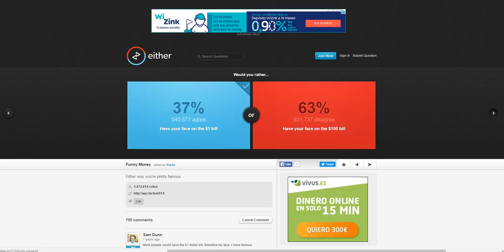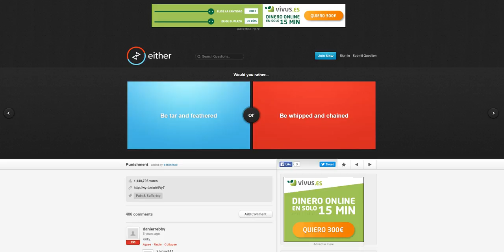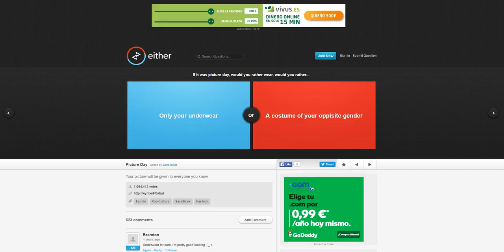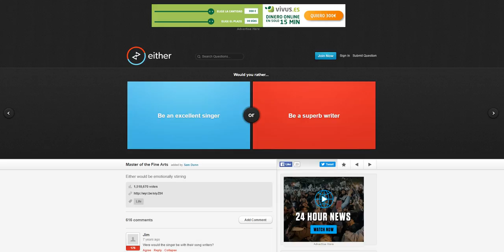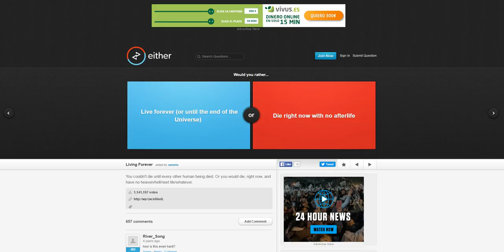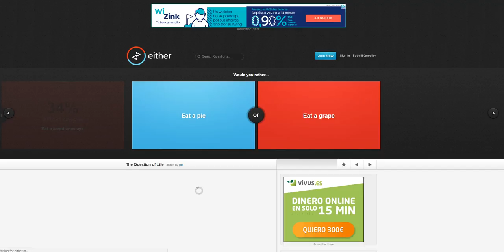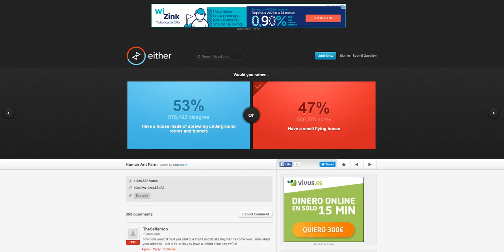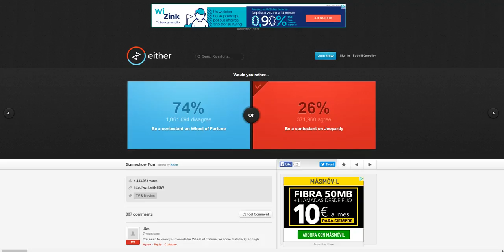WOULD YOU RATHER! With Killelite483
Hey guys hoped you enjoy this video! Thanks to killelite483 for helping out with this video as this would not be possible without him!